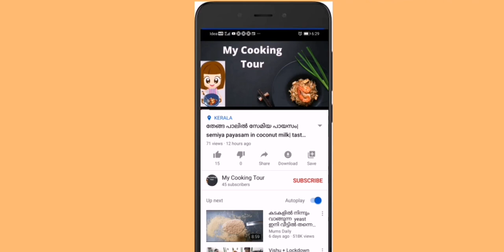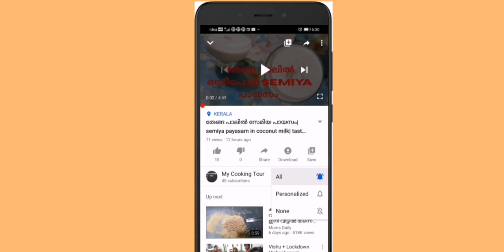മുരിങ്ങക്കായ ഇട്ടു വെച്ച ചെമ്മീൻ കറി |prawns curry recipe| My Cooking Tour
Ingredients..
Prawns - 3/4 cup
Drumsticks - 6 to 7
Grated coconut - 1 cup
Tomato - 1
Green chilli - 3
Shallots - 6
Curry leaves
Tamarind - 1 lemon size
Turmeric powder - 1tspn
Chilli powder - 2 tspn
Salt
Mustard seeds- 2 tspn
Coconut oil - 2 tbspn